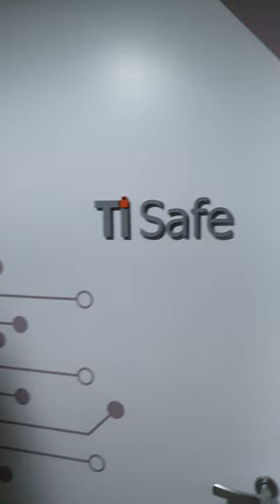NÓS SOMOS A TI SAFE: MATHEUS MONTEIRO